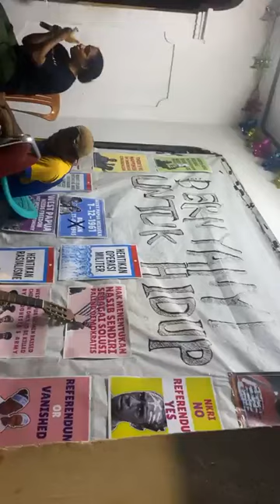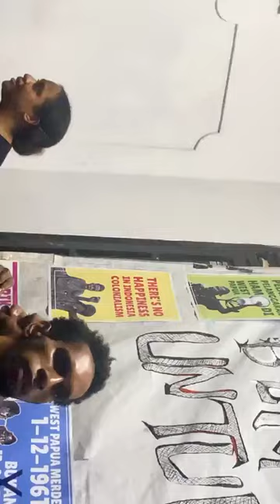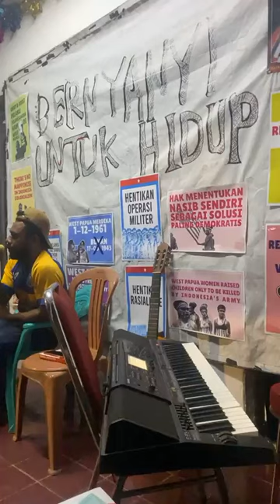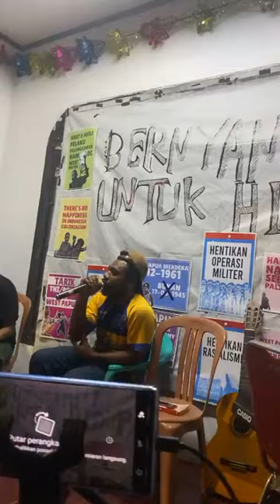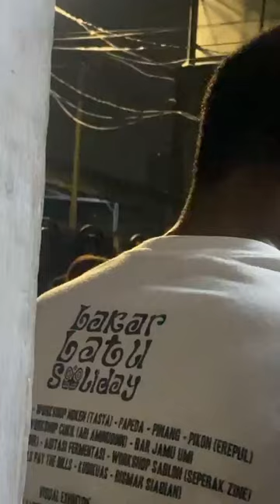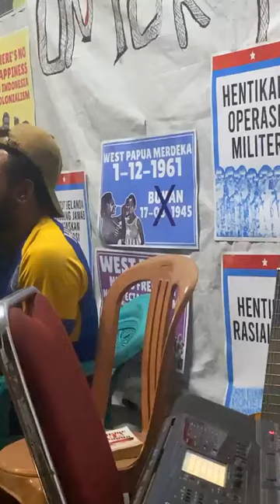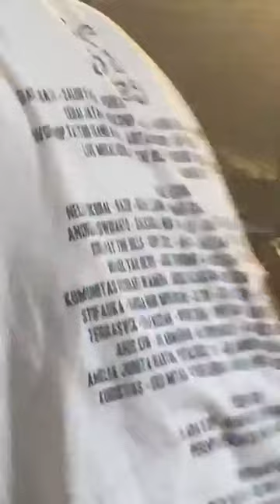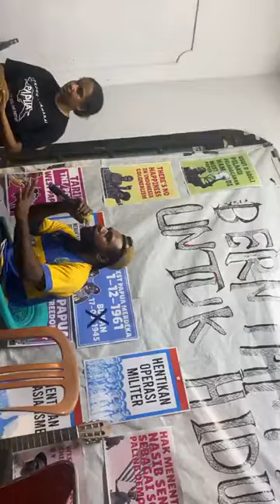Mengenang Arnold Klemens: Melawan Lupa 40 Tahun Setelah Kematian Beliau | Suara Papua.id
"Mengenang Arnold Klemens: Melawan Lupa 40 Tahun Setelah Kematian Beliau"

Bergabunglah dalam peringatan 40 tahun meninggalnya Arnold Klemens, seorang tokoh yang berperan penting dalam sejarah lokal kita. Acara ini akan mengulas warisan dan kontribusi beliau dalam membentuk komunitas kita, serta menginspirasi generasi baru untuk meneruskan perjuangan beliau. Jangan biarkan sejarah kita pudar, mari kita bersama-sama melawan lupa!